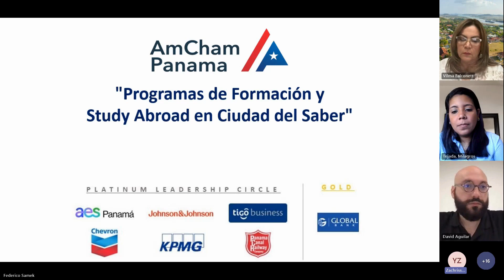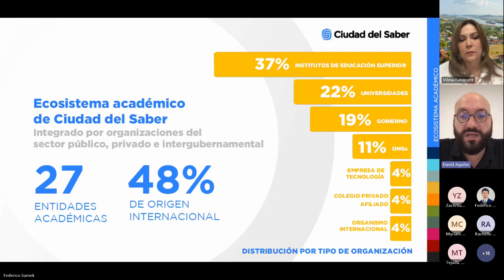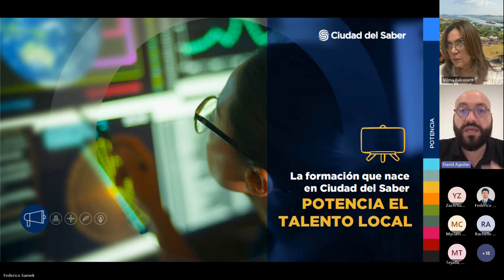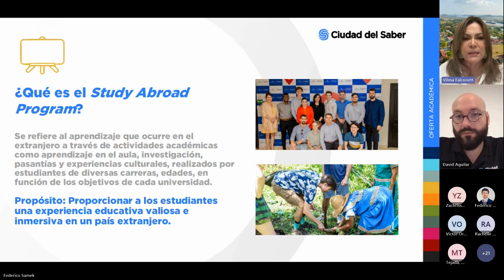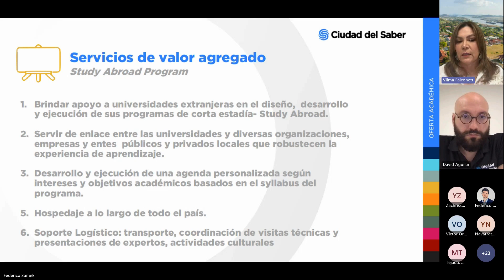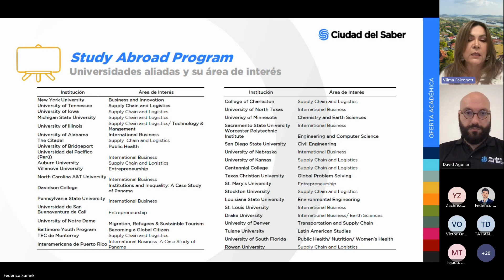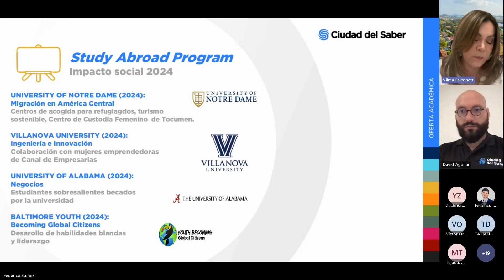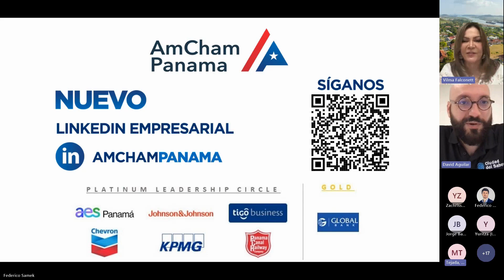"Programas de Formación y Study Abroad en Ciudad del Saber"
Webinar Virtual - Comité de Educación y Desarrollo Organizacional de Noviembre 2023

Expositores:

Vilma I. Falconett G., Directora de Relaciones Públicas - Fundación Ciudad del Saber

David Aguilar Sánchez, Gerente de Negocios - Fundación Ciudad del Saber